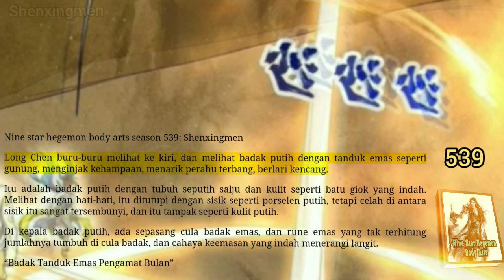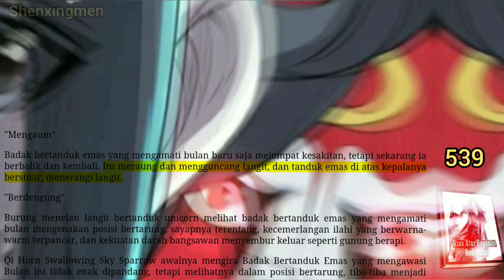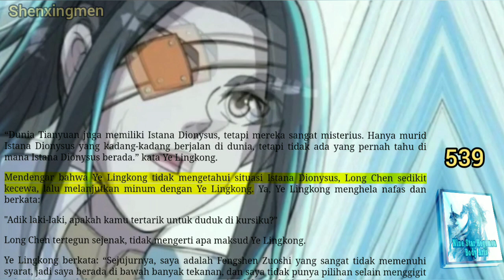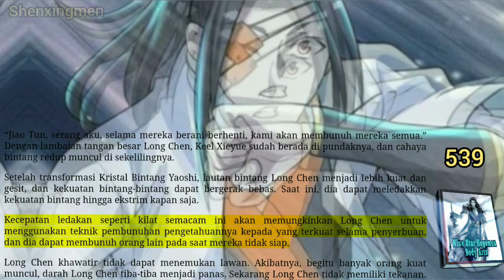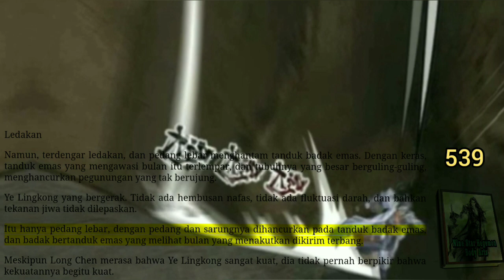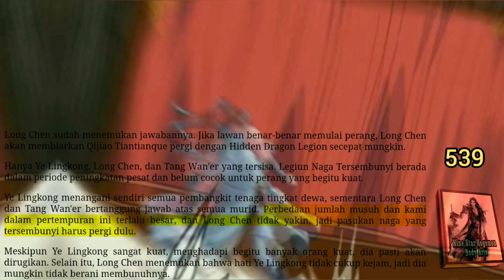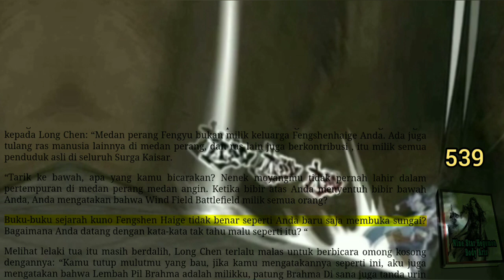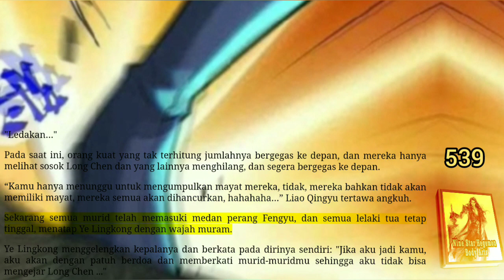Shenxingmen, NSHBA 539